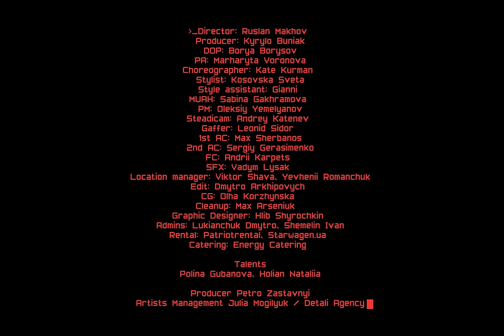TVORCHI - Разом | Прем'єра 2023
“Поки ми разом ділимось теплом життя має сенс».

Вперше TVORCHI виконають трек "Разом" наживо під час концертів у другій частині благодійного турі Heart of Steel:

23 жовтня - Cуми
24 жовтня - Полтава
26 жовтня  - Харків
27 жовтня -  Кривий Ріг
28 жовтня - Дніпро

Всі 100% від продажу квитків будуть перераховані на купівлю інкубаторів для передчасно народжених немовлят.

Director: Ruslan Makhov @ruslanmakhov
Executive Producer: Kyrylo Buniak @cyrilua
DOP: Borya Borysov @boryaborysov
PA: Marharyta Voronova @voronkanova
Choreographer: Kate Kurman @thekurmn
Stylist: Kosovska Sveta @sveta_kosovska
Style assistant: Gianni @gianni.vas
MUAH: Sabina Gakhramova @g.sabba
PM: Oleksiy Yemelyanov
Steadicam: Andrey Katenev
Gaffer: Leonid Sidor @leonidsidor
1st AC: Max Sherbanos
2nd AC: Sergiy Gerasimenko
FC: Andrii Karpets @karpets_dop
SFX: Vadym Lysak @tornadosfx
Location manager: Viktor Shava @viktorshava, Yevhenii Romanchuk
Edit: Dmytro Arkhipovych @arkhipovich
CG: Olha Korzhynska @olha.colourist
Cleanup: Max Arseniuk @max.arseniuk
Graphic Designer: Hlib Shyrochkin
Admins: Lukianchuk Dmytro, Shemelin Ivan

Rental: @patriotrental @starwagen.ua
Catering: Energy Catering @yaroslavkatashinskiy

Talents
Polina Gubanova @polina__gubanova, Holian Nataliia @holiannata_lee

Mix Master: Stanislav Chornyi
Lyrics: Kateryna Ofiliyan
Music producer: Andrii Hutsuliak

Producer @petro_zstvn
Artists Management @juliamogilyuk / @detali.agency

Lyrics:

You see,
If you want to get somewhere fast,
You can make the journey yourself,
But if you want to get far,
You’ll have to do it together.

Буває так, я відчуваю,
Попутний вітер нас несе
А іноді собі блукаю,
Шукаю, вихід де

Але це життя
Давай будем вище, будем вище, будем вище
Вже минулого нема,
А майбутнє ближче, буде ліпше, буде ліпше

Поки ми разом,
Ділимось теплом,
Життя має сенс
Поки пливе світ,
Відчувай свій біт,
Свій космічний денс

І кожен день — це новий шанс
Відчути свою власну хвилю
Не страшно втратити баланс,
Страшніше, коли втратив крила

Послухай, так
Моя відповідь світу навколо
Послухай, так
Серце вистоїть
Знову і знову

Шукаю, вихід де